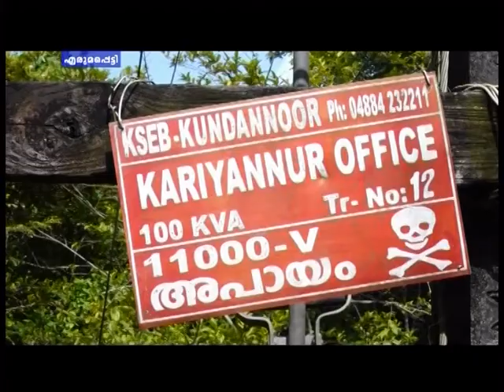കെ.എസ്.ഇ.ബി. ഓഫീസില്‍ ജീവനക്കാരില്ല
കെ.എസ്.ഇ.ബി.കരിയന്നൂര്‍ സബ് ഓഫീസില്‍ മതിയായ ജീവനക്കാരില്ലാത്തത്  ജനങ്ങള്‍ക്കും നിലവിലെ ജീവനക്കാര്‍ക്കും ഒരു പോലെ ദുരിതമായി.